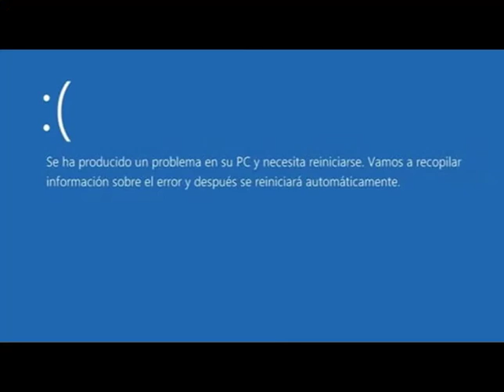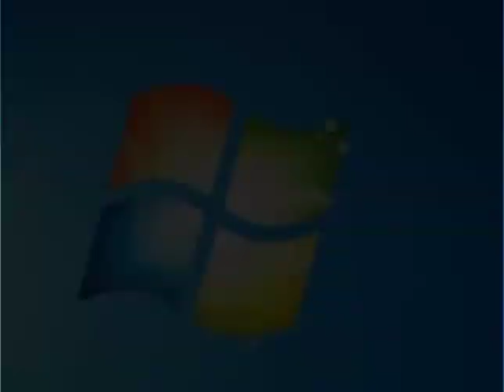Gore In PVZ Anti-Piracy Screen (CENSORED).MP4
U53RDV
U53RDVCreepypasta
U53RDVPVZ
plantsvszombies
plantsvszombies2
pvz
pvzgameplay
pvz2
pvz2gameplay
Creepypasta
pvzgaming
Popcap
electronicarts
plantsvszombies
plantas contra zombies Creepypasta
Plants vs zombies Creepypasta
plantas contra zombies
U53RDV Videos